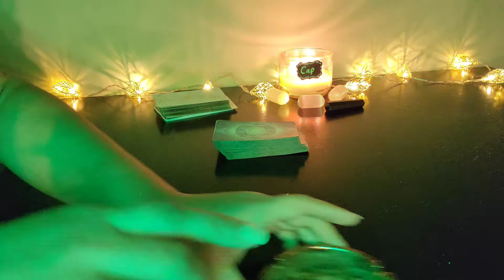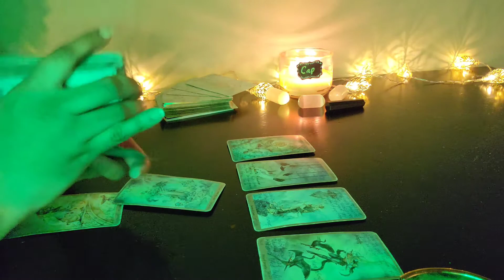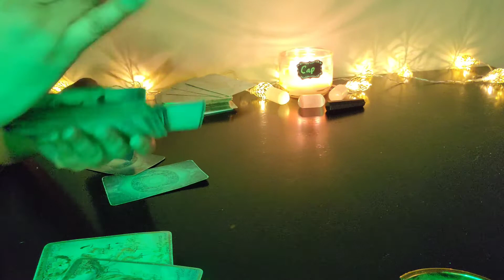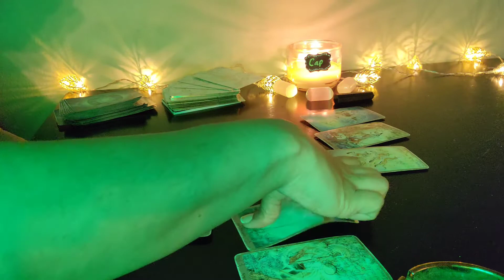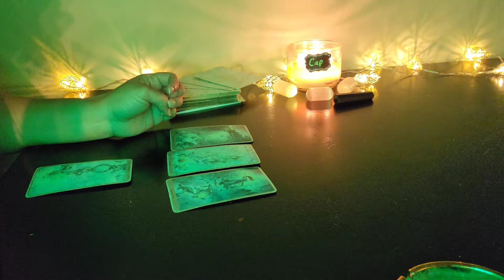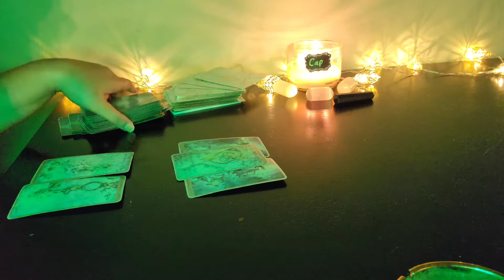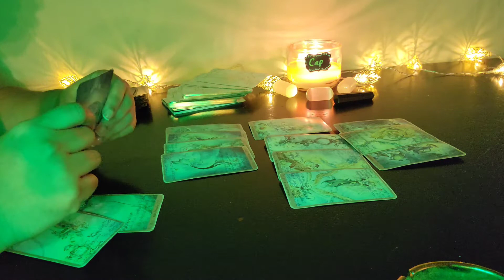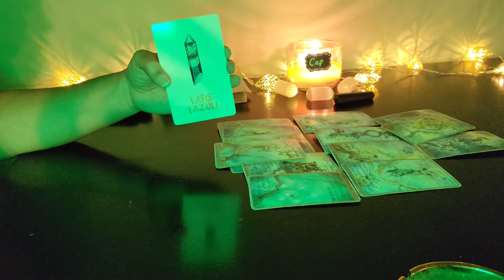CAPRICORN! Wanting equal give and take but will it work? 🙏 smoke sesh & tarot read